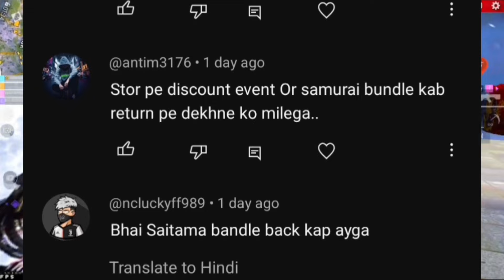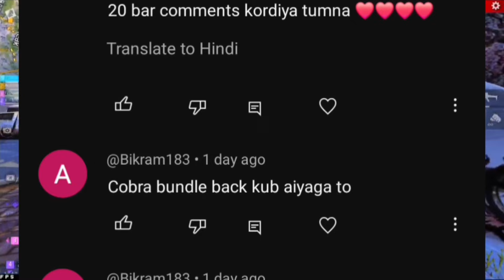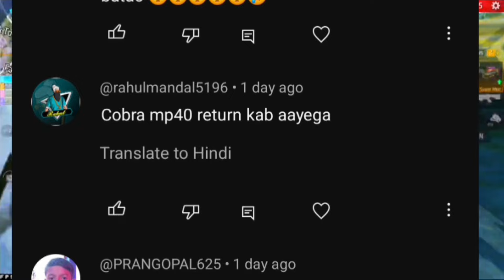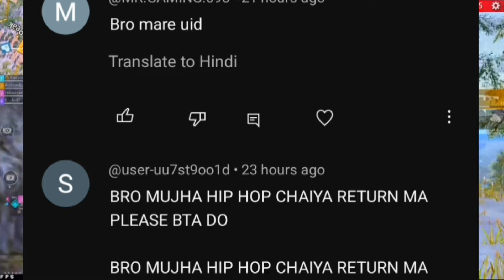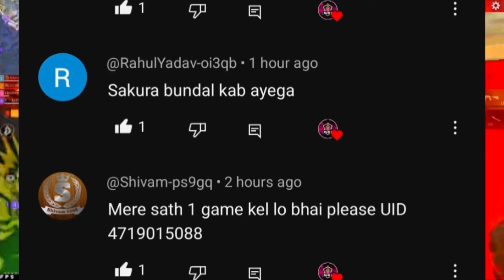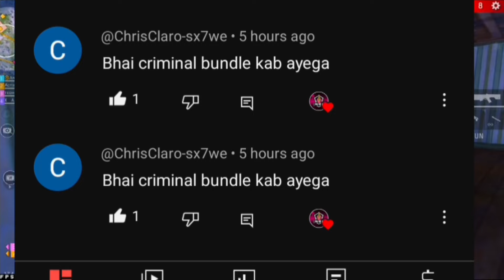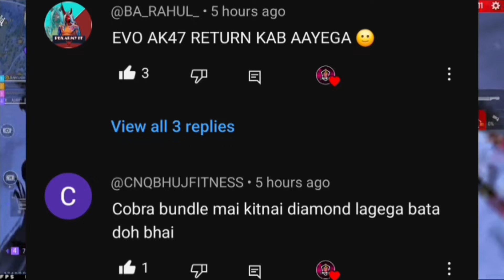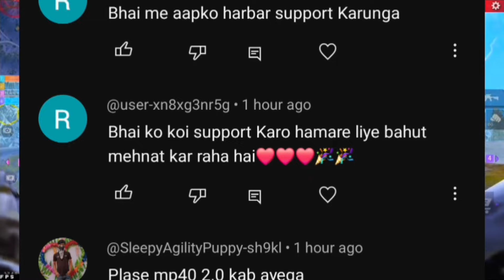Samurai Bundle Return | Cobra Bundle Return | Golden Shade Bundle Return | Free Fire New Event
Cobra Bundle Return | Upcoming Event In Free Fire | Free Fire New Event | Ff New Event

Cobra Bundle Return | Cobra Mp40 Return | Cobra Bundle Return Date | Cobra Mp40 Return Date

Cobra Bundle Return Confirm Date | Cobra Bundle Return 2023 | Cobra Bundle Return

Cobra Bundle Return 2023 🇮🇳| Cobra Bundle Return Confirm Date|Cobra Bundle Return Kab Aayega

FF New Event | Cobra Bundle Return | FF New Event Today | Free Fire New Event Today | ff |

Cobra Bundle return 2022 | Cobra Bundle Return Kab Aayega 2022 | Kya Cobra Bundle Wapas Aayega

Cobra Bundle Return 2022 | Cobra Bundle Kab Aayega 2022 | Cobra Bundle Return Date

cobra bundle return / cobra bundle return date free fire /cobra bundle free fire

Valentine's special ❤❤ | cobra bundle return 2023 | cobra bundle return

●Hello guys welcome to bkrm gaming. In this video, I'll talking about cobra bundle return in free fire 2023. Enjoy!

This Topic Same Audience Watch @MrMannuGaming  @VINSIVGAMING  @RASMIC_RAAZ  @entertainingstudio2763  @FAKEGBYT  @kreationlive  @MrMannuGamingLive

cobra bundle return date 2023
cobra bundle return confirm date 2023
cobra bundle free fire return
cobra bundle free fire return 2023

new event
ff cobra bundle return
cobra bundle return 2023

cobra bundle
cobra bundle free fire
cobra bundle return kab aayega
cobra bundle return date
2023 mein cobra bundle kab aaega
cobra bundle return kab aayega 2023
cobra bundle return in india

cobra bundle return in india 2023
cobra bundle 2023 mein kab aaega
cobra bundle return
ff cobra bundle return 2023
free fireman 2022 mein cobra bundle kab aaega
cobra bundle kab aaega
cobra bundle return aayega

NEW legendary Bundle confirm date
Upcoming legendary Bundle confirm date
Cobra Bundle Return confirm date
Legendary Cobra Bundle Return
Legendary Cobra Bundle Return confirm date
Legendary Cobra Bundle Kab Aayega
Legendary Bundle Return Kab Aayega